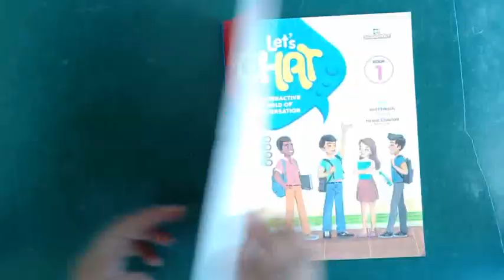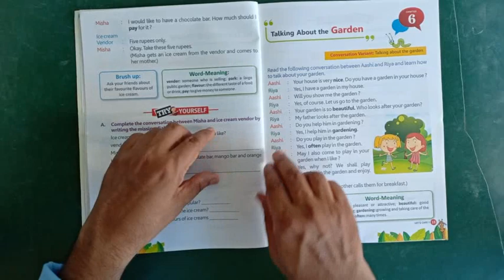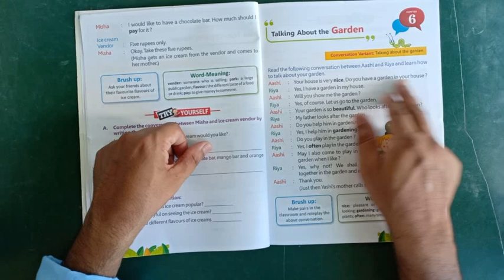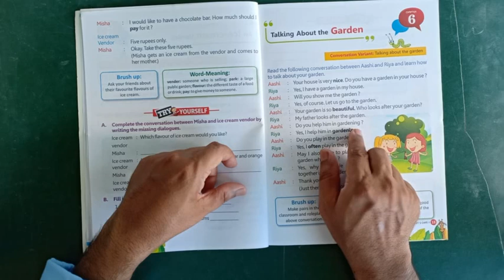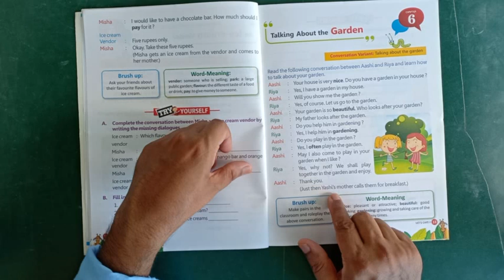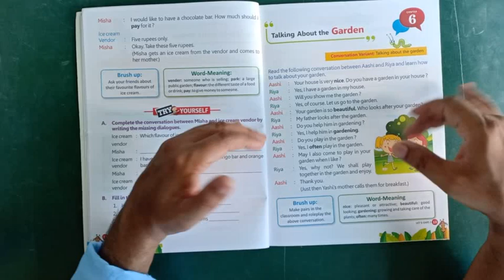COMMUNICATION, CLASS I, CHAPTER-6, TALKING ABOUT THE GARDEN